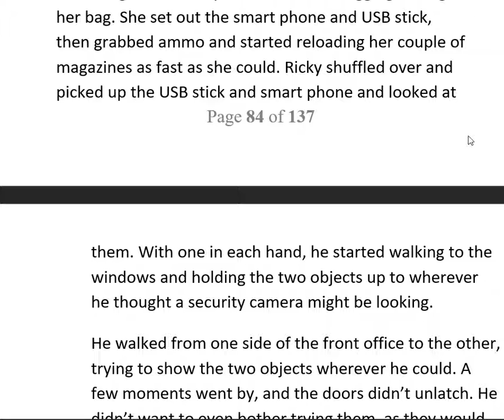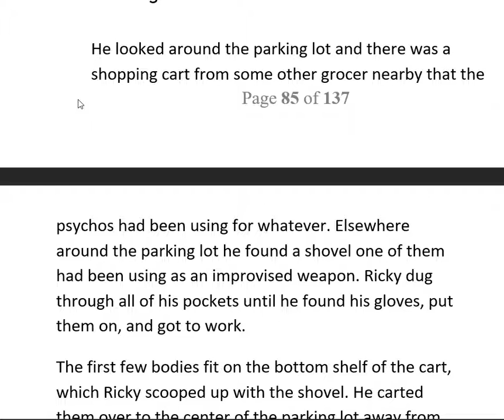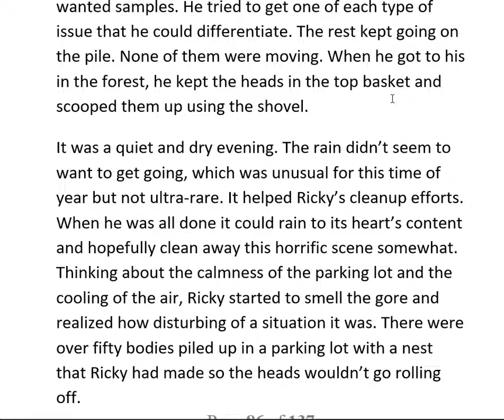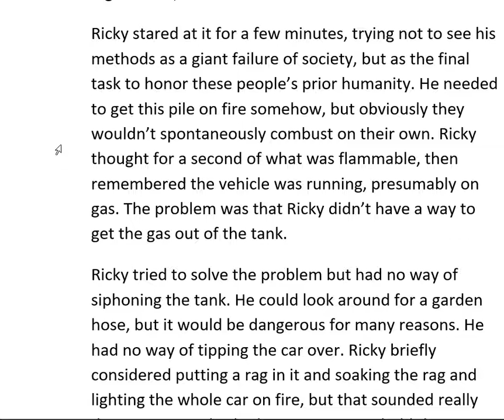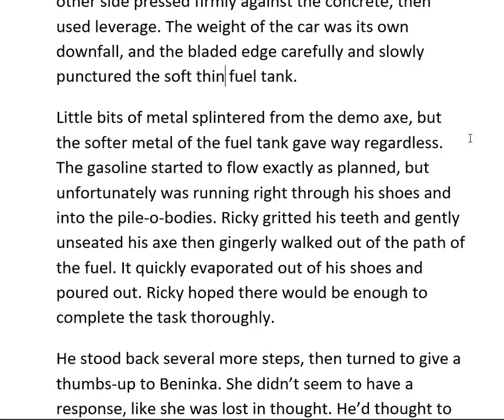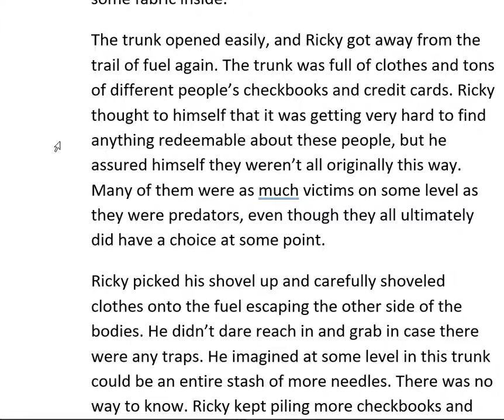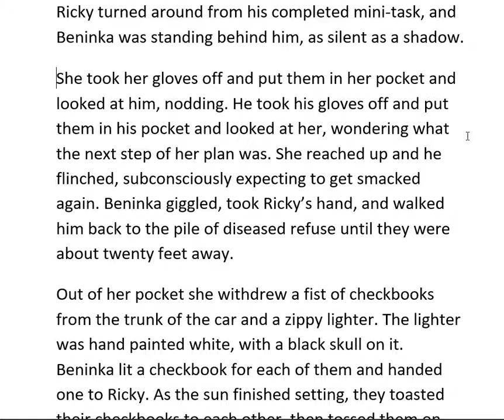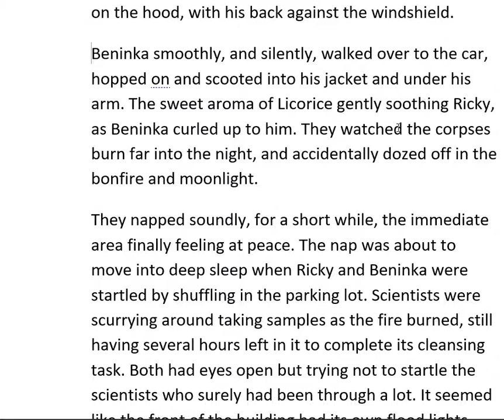pnw affliction book 12 pt12